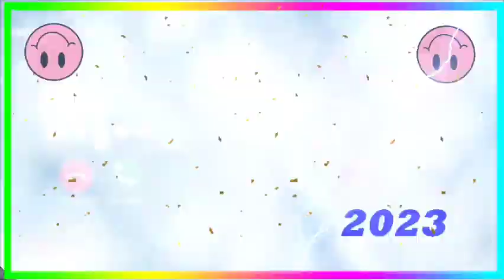HAR PAL MERI YA YADA YADA VICH HAI ringtone djremix popularringtone vairalringtone song☔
Mood Off 😥💔/ Mashup🥺Sad Song / Song / Lofi Music / Non Stop Love Mashup / Use Headphone 🎧